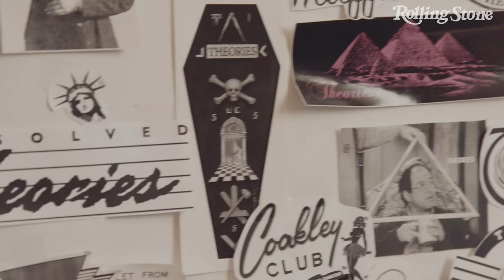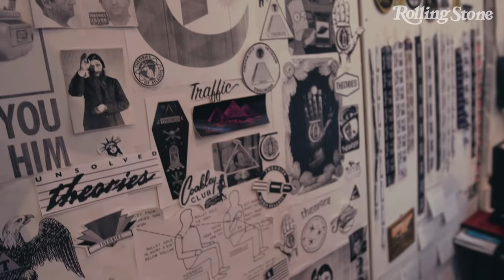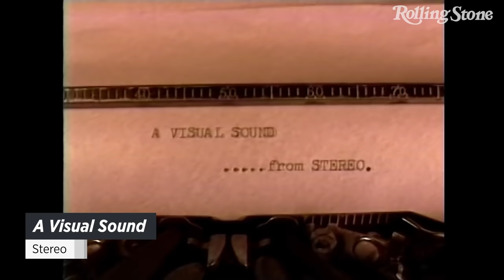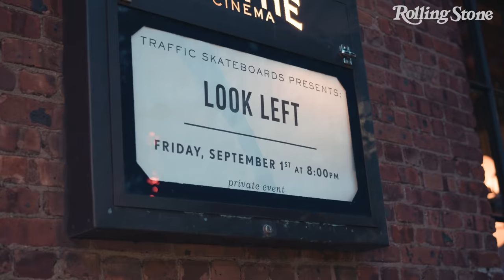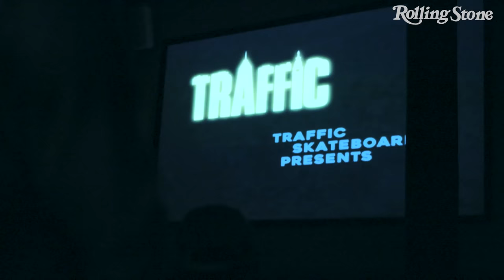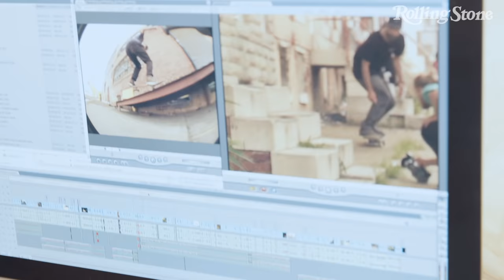Skateboard Filmmaker Josh Stewart Creates His Latest Video One Clip at a Time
Watch the painstaking process Josh Stewart goes through to create Traffic Skateboards' latest skate video, "Look Left" – one trick at a time.